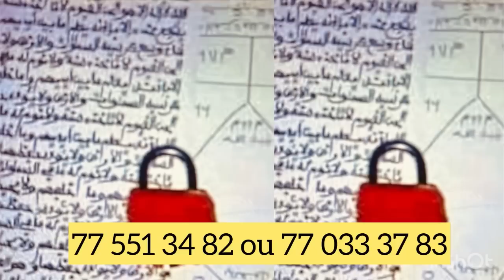Lesbienne,Après audios fuité ? Kouthia animateur TFm explose l’anniversaire du mari de Aida Sambou